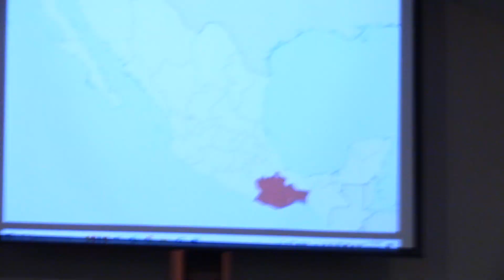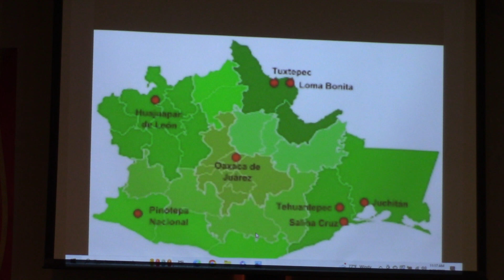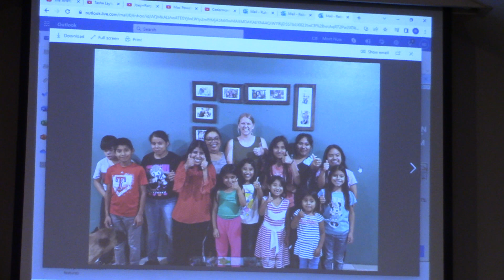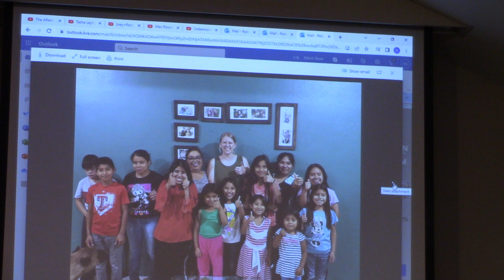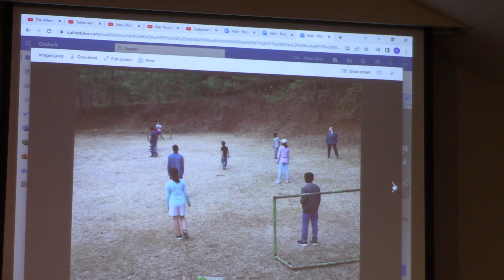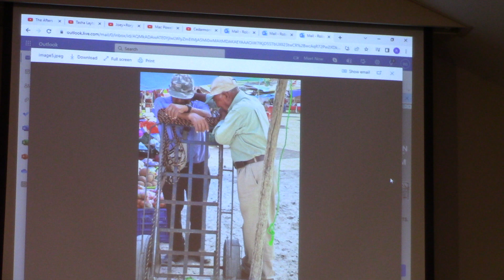23 06 25 Mission Trip to Mexico with Sophie Mills - First Baptist Horton KS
Sophie Mills shares with the congregation of First Baptist her mission trip to southern Mexico.